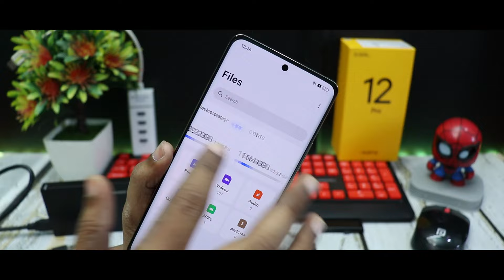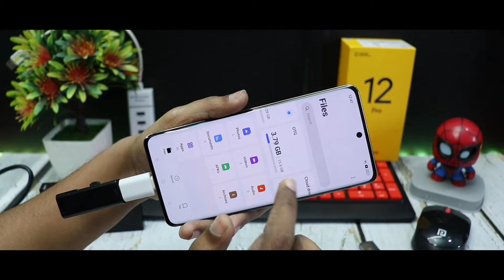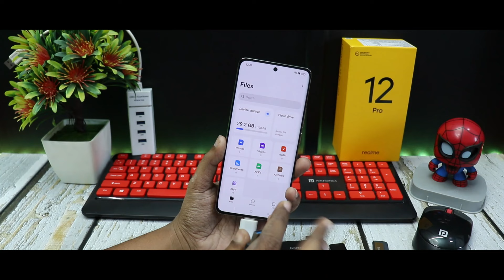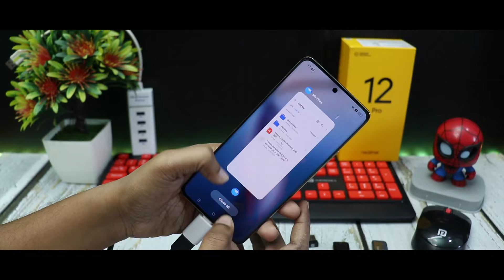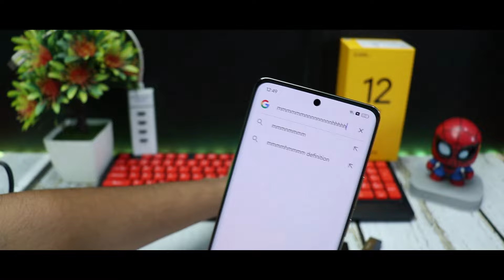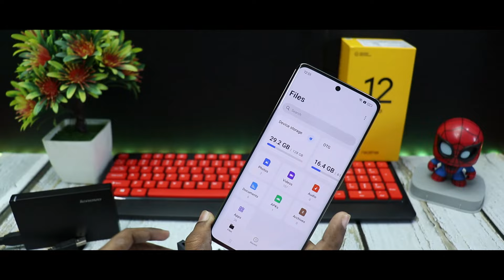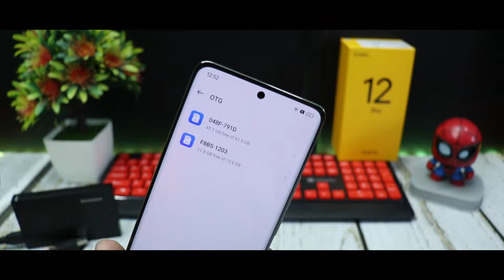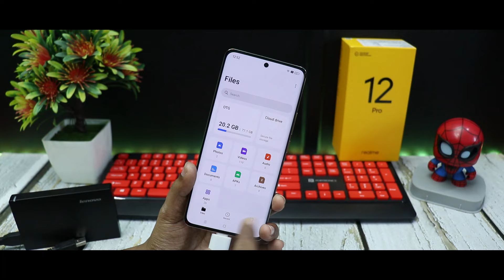Realme 12 Pro 5G USB OTG & Hard Disk Support Test (Hindi)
Realme 12 Pro 5G USB OTG Support Test!!

This is the otg test of Realme 12 Pro 5G.
Pen drive test,mouse test,keyboard test,Hard Disk test and USB hub test.

Buy Link-

USB Hub

wireless keyboard & mouse combo

Lenovo 1TB External Hard Drive

Good OTG

Normal OTG

1 TB HDD